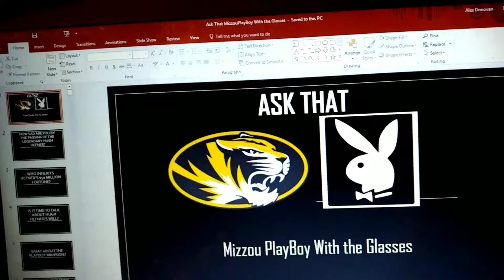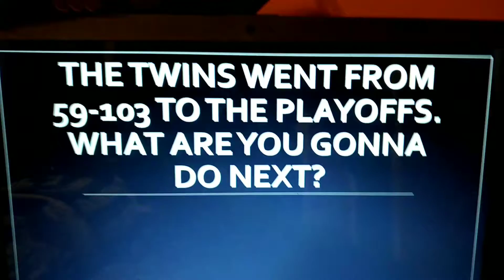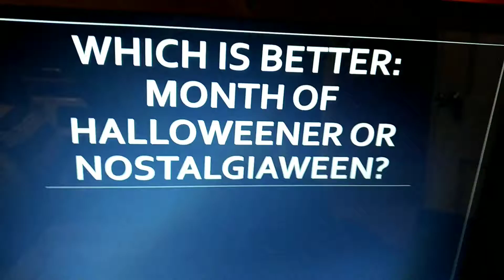Ask That Mizzou PlayBoy with the Glasses Ep. 94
You ask them and thatMizzouPlayBoywiththeGlasses answers them. If you have questions that need answering, post them in the comments section or tweet them to @MizzouPlayBoy